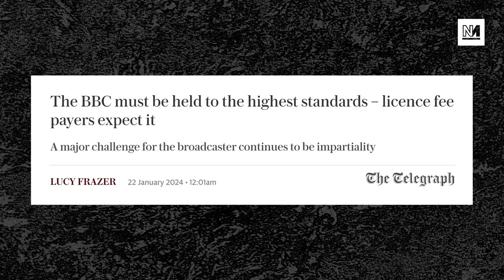Tory Minister In EXCRUCIATING Interview Over BBC Bias